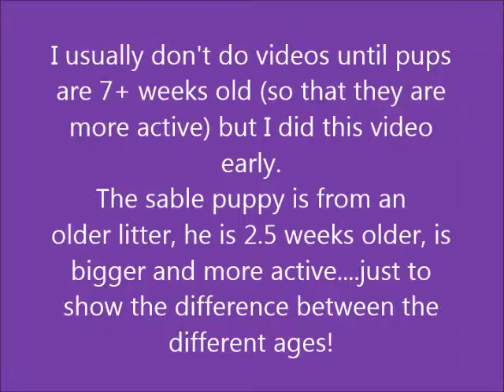Riker X Molly 2016